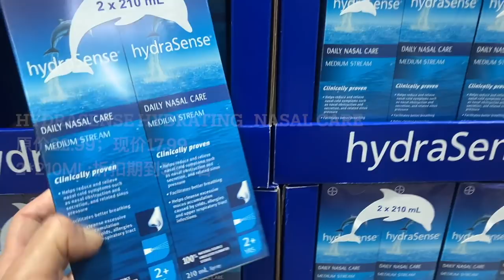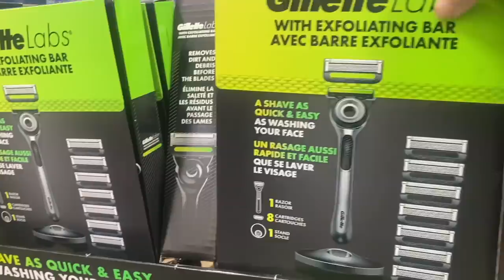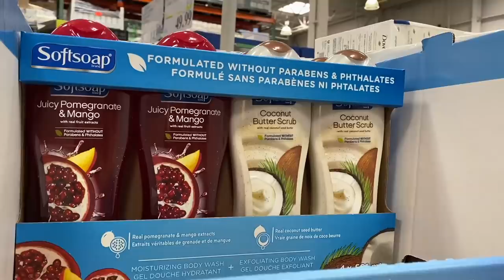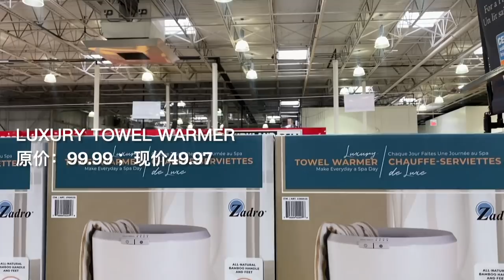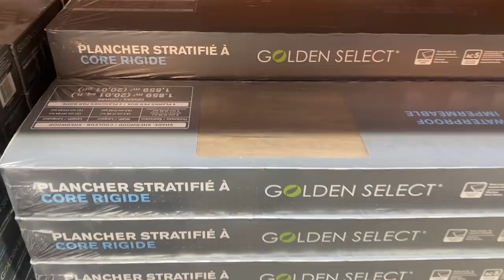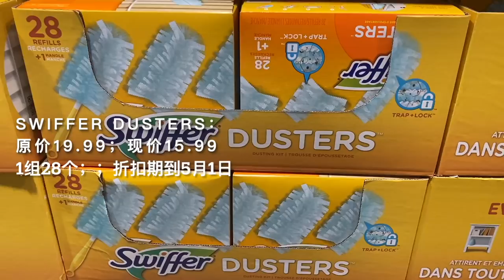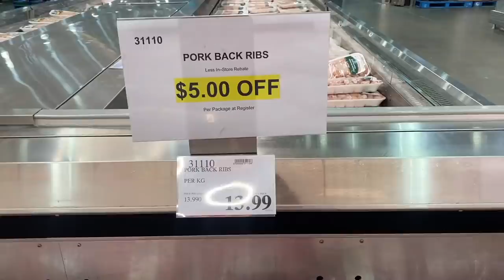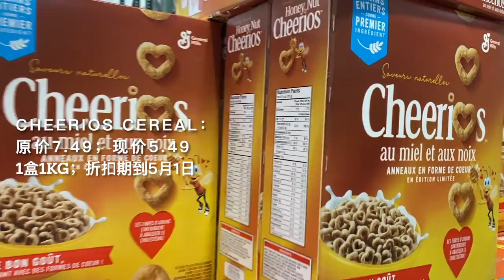Costco本周特价商品介绍【4/25-5/1】｜KitchenAid厨师机配件套装第一次打折｜户外及庭院用品纷纷折扣｜整条排骨特价减5元｜德国防水复合地板给力折扣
Costco 本周特价商品：4/25-5/1/2022

分段章节介绍：
00:00  保健品介绍
01:41  生活用品介绍
08:48  食品饮料介绍

视频中一些用具的购买链接🔗

手机拍摄🎬用的固定器Gimbal Stabilizer for Smartphone：
拍摄🎬食品用的相机Nikon Z 50 16-50mm：

Apeocose 55'' Phone Tripod with Remote & Quick Release Plate,：